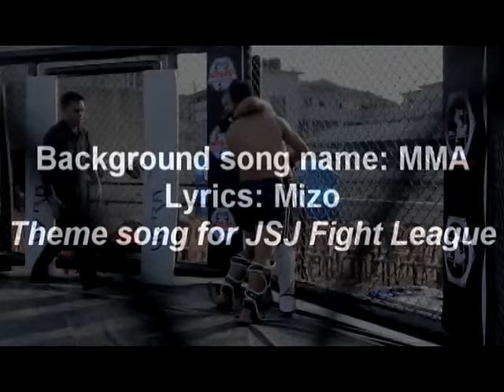JSJ Contenders-1 (MMA in India)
JFL Contenders is a Mixed Martial Arts (MMA) event for the selection of fighters to participate in JSJ Fight League in India. JFL Contenders will be held before each JSJ Fight League event; the first being held on 25/02/2016 at MC Rooftop Aizawl, Mizoram.

JSJ Fight League hi season khatah event 3-4 a awm zel ang a, championship belt inchuh tur a ni. MMA lama tui ten kan talent hmanga hlawh kan neih theihna tur a ni bawk e.

JFL Contenders#1 Result:
JFL Contenders #1 Result
1st Bout (-57)
PMS Dawngliana v/s Frankie
Winner: PMS Dawngliana via TKO in the first round in 01:30 minutes
Referee: Michael Pautu

2nd Bout (-57)
Banraplang Kharpor v/s Jonathan Lalrintluanga
Winner: Banraplang via TKO in the third round in 01:58 minutes
Referee: Lalṭhakima

3rd Bout (-57)
Lalbiaksanga v/s H. Lalhmingmuanawma
Winner: Lalbiaksanga
Referee:  Isaiah K.

4th Bout (-62)
Lalchhuanawma v/s Lalramdinthara
Winner: Lalramdinthara via submission in the second round in 01:37 minutes
Referee: Andrew Zonunsanga

5th Bout (-62)
C. Lalduhawma v/s PC Vanlalthuammawia
 Winner: PC Vanlalthuammawia via TKO in the first round in 01:57 minutes
Referee: Ngurlianzuala

6th Bout (-66)
Obeda Vanlalhmangaiha v/s Dan Hardy
Winner: Obeda via Judges’Decision (Unanimous)
Refere: Biswajit Sarkar’

7th Bout (-66)
Remruatsanga v/s Kribenjit Dasumatary
Winner: REmruatsanga via RNC in the first round in 47 seconds.
Referee:  Andrew Zonunsanga

8th Bout (-70)
Lallianzama v/s Vanlalnunpuia
Winner: Lallianzama via RNC in the Second round in 1 minute.
Referee: Sagnick Gupta

9th Bout (-77)
C. Lalfakawma v/s Robert Lalremruata Fanai
Winner: C. Lalfakawma via Judges’decision (Unanimous)
Referee: Isaiah K.

10th Bout (-77)
C.Lalfamkima v/s Ramluahpuia
Winner: No contest

11th Bout (-77)
Laldinmawia Pautu v/s Lalsangliana
Winner: Lalsangliana via TKO in the second round in 28 seconds
Referee: Michael Pautu
12th Bout (-77)
C.Lalfamkima v/s Lalsangliana
Winner: Lalsangliana via Judges’decision (Unanimous)
Referee: Lalṭhakima
Technical Team:
1. Event Proprietor/ CEO: Dr. Joel Lalnghakliana
2. Officials:
1. Samuel Lalrozâma  (Event Commissioner & Head Referee)
2. Albert (Mizoram)
3. Andrew Zonunsanga (Mizoram)
4. Biswajit Sarkar  (Assam)
5. Isaiah Kharmawphlang (Meghalaya)
6. Lalchhuanmawia Hnamte (Mizoram)
7. Lalrozuala (Mizoram)
8. Lalṭhakima (Mizoram)
9. Michael Malsawmsanga  (Mizoram)
10. Michael Ruatfela Ralte  (Mizoram)
11. Ngurlianzuala Sailo (Mizoram)
12. R. Lalnunpuia (Mizoram)
13. R. Zosangliana (Mizoram)
Trainee Officials:
14. Angelus Sun (Meghalaya)
15. Angkim (Assam)
16. Lalmalsawmtluanga (Mizoram)
17. Sagnick Gupta (Assam)
18. Vanlalruata Hnamte (Mizoram)

3. Announcer: Vanlalhruaia
4. Legal Adviser: Lalramsangzuali
5. Medical Officer: Dr. Lalchhanhima Hmar
Mixed Martial Arts league: JSJ Fight League (JFL)
Location: Mizoram (North East India)
Organized by: JSJ FitPro Mizoram - MMA & Fitness center
Supported by: MISMA-Mizoram State Mixed Martial Arts Association & NEIMA - North East India Mixed Martial Arts Association
Sanctioned by: All India Mixed Martial Arts Association
Venue: coming soon (Aizawl)
Equipment partner: USI Universal